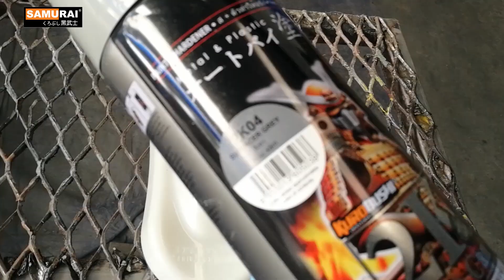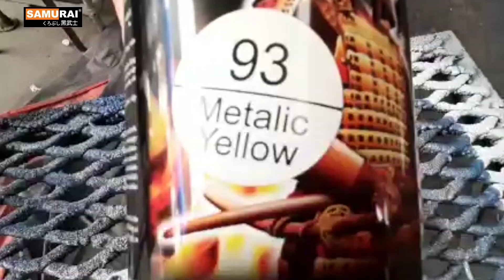Cara Spray Metallic(93 Metallic Yellow)-Samurai Paint Malaysia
Hai Samuraian, cakap pasal warna kuning Samurai Paint ada banyak warna kuning taw..salah satunya 93 Metalic Yellow. 😎

Mantul ada pearl, apa lagi jom spray❓

Bahan-Bahan

Bahan Bahan:
2K04 Epoxy Surfacer
3/124 Silver
93 Metalic Yellow
2K01 Clear PU

Samurai The Best Aerosol Paint!